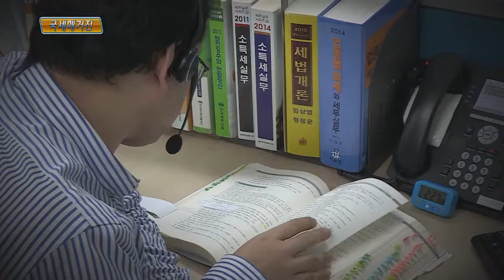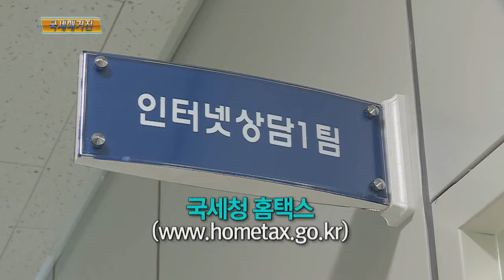국세청 고객만족센터 제주시대 개막!!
오늘 NTS스페셜에서는 지난 9월 제주도로 이전해 본격적인 업무에 들어간 국세청 고객만족센터를 찾아가봅니다.